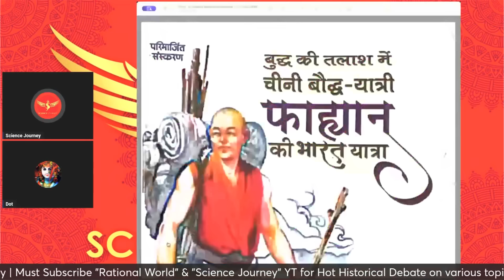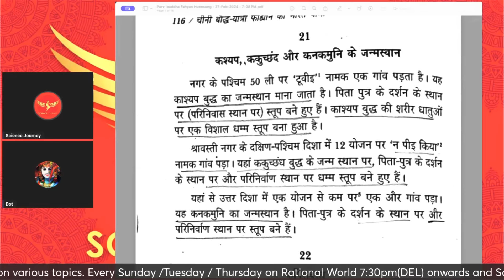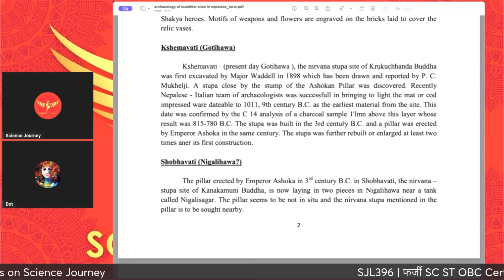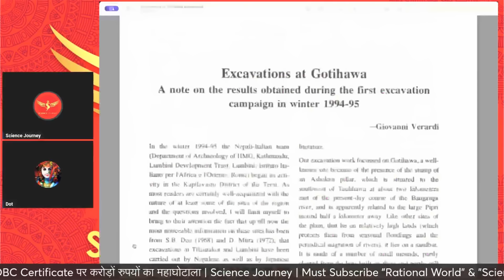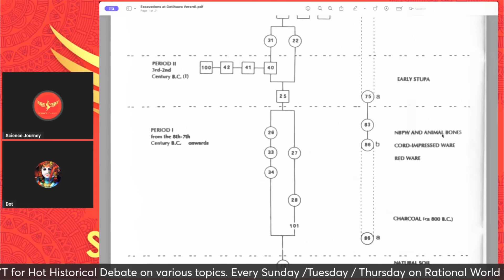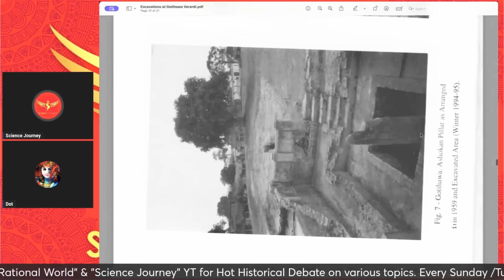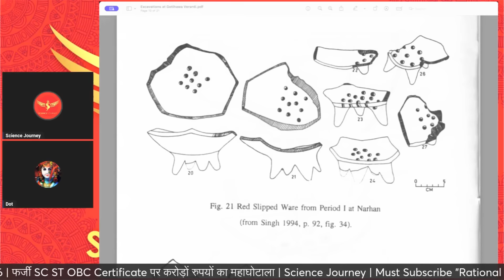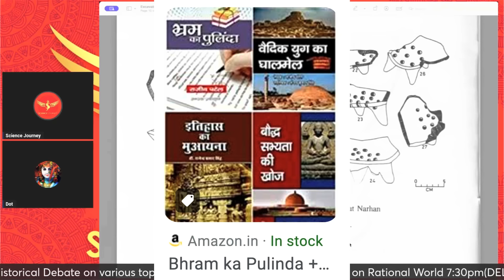📞511 | Buddh se pahle kaun? | Live debate में ब्राह्मण के होश उड़ गए | Science Journey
Best way to Support "Science Journey" is through Buy me Coffee

Thanks & Regards
Rational World